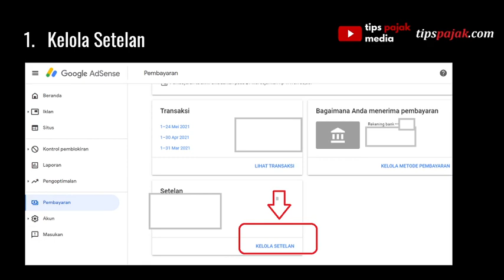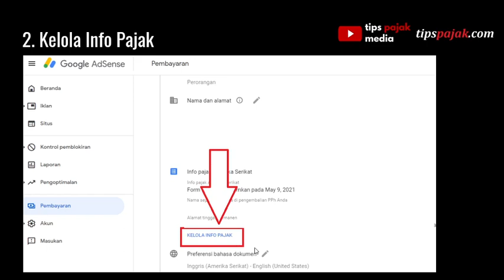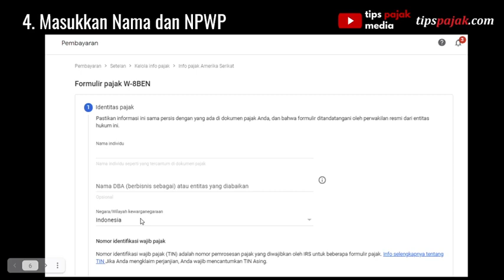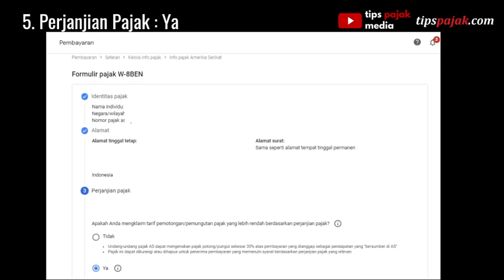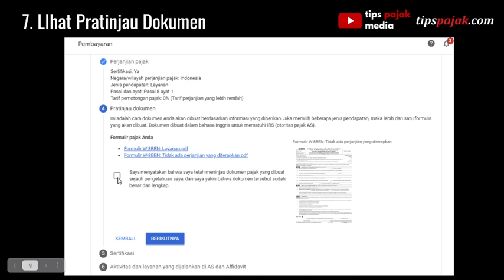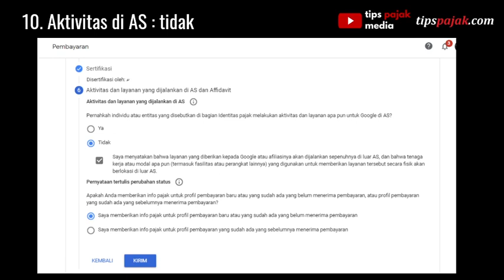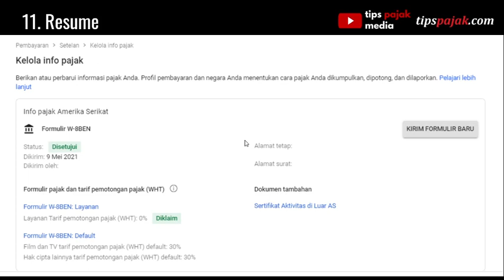Cara Agar Duit Adsense Kita Tidak Dipotong Pajak Amerika Serikat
Menjadi Youtuber telah menjadi alternatif solusi menghasilkan uang yang signifikan. Tahukah Anda bahwa penghasilan yang diperoleh dari Google default-nya dipotong pajak 24 s.d. 30 persen oleh DJP nya Amerika Serikat. Daripada bayar pajak ke Amerika, mending bayar ke Pajak Indonesia dong. Nah dalam artikel ini tipspajak.com akan menjelaskan cara agar penghasilan adsense youtube tidak dipotong pajak di AS. Selamat menyimak.